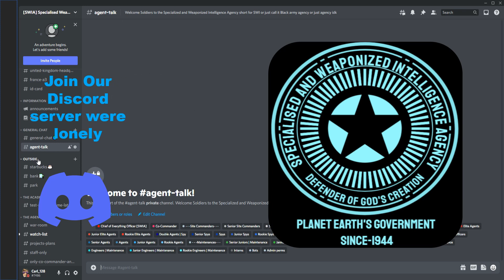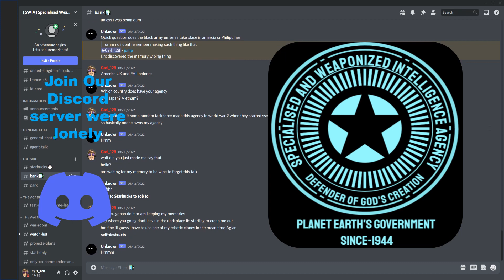Join our Discord Server (Reuploaded!)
We are looking for Agents
⚠Warning⚠ this server involves  Bad Language Proceed with caution‼

Join Now!